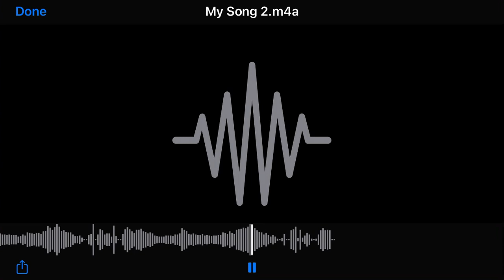DingTone/TalkU Waiting Message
This is the waiting message from another phone app I recorded called DingTone. It’s similar to TextFree except there are certain “standard features that are premium features. It can caller number through the Internet or over your regular carrier number on a regular phone call. This is the message that plays when you use your carrier number. The one for just an Internet calls similar to this except it’s a female voice and a different song that plays over and over. Hope you enjoy.
Update:
￼ at the time I’m writing this update. It’s currently Friday, November 15, 2024. As you can see, I updated the title to say TalkU as well as Dingtone because both apps run very similarly. TalkU has a similar interface anesthetic to it and it uses the same voice pros Like exactly the same. I’m going to be uploading some other videos of the other TalkU and Dingtone sounds. When I wrote the first part of this description a few years ago when I first uploaded this video, I said there was a female voice when you use the regular calling rather than the local dial-in. So I’m going to be uploading that soon.